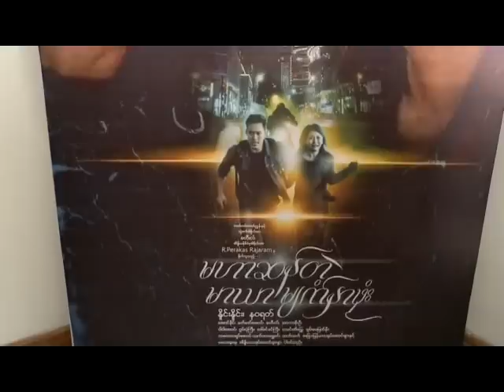Maryar Mask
မဟာဆန္တဲ႔မာယာမ်က္ႏွာဖံုး ရုပ္ရွင္ကားၾကီး မိတ္ဆက္ျပသပြဲ